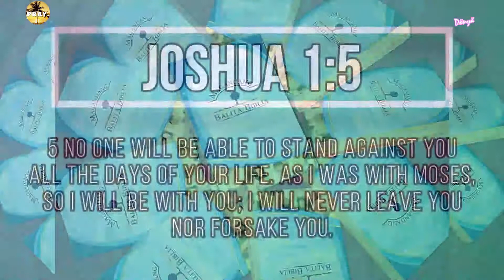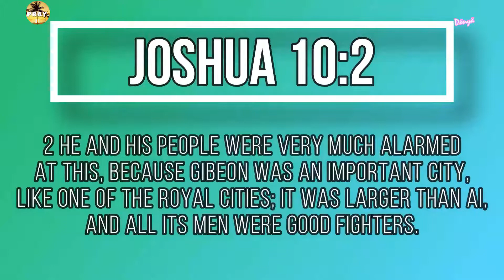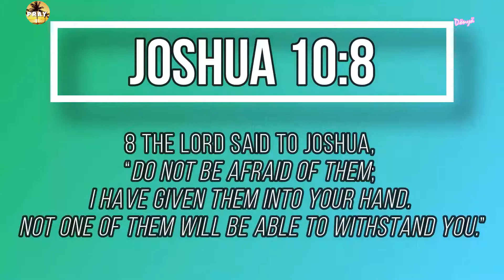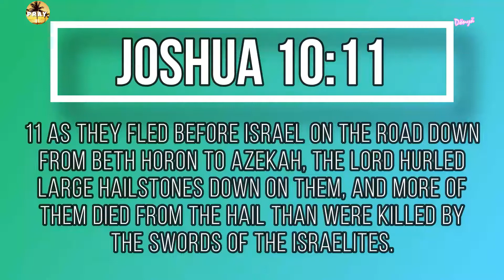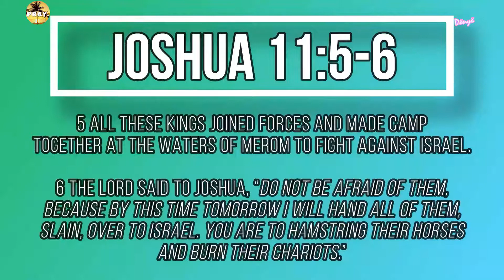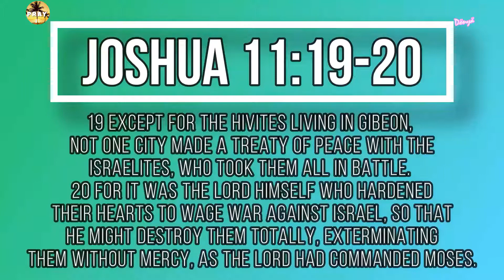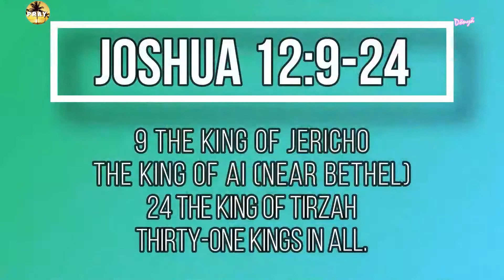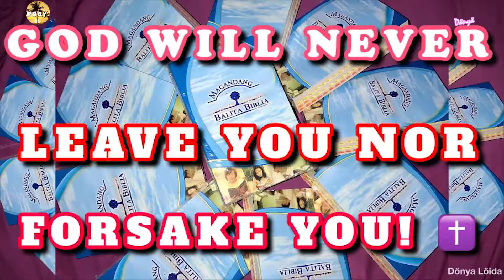GOD WILL NEVER LEAVE YOU NOR FORSAKE YOU | F00D FOR THE SOUL TV 😇🙏